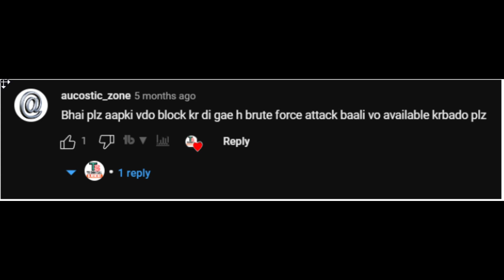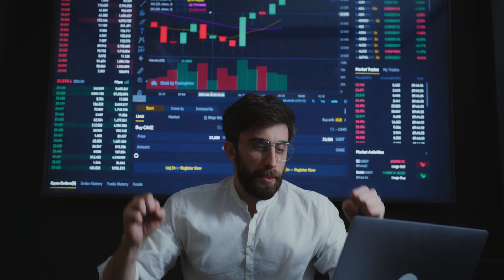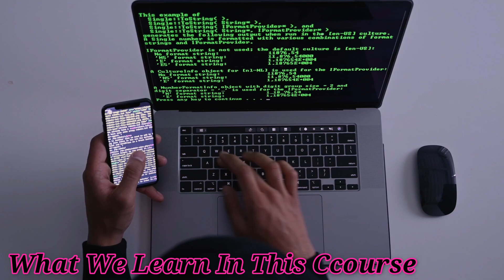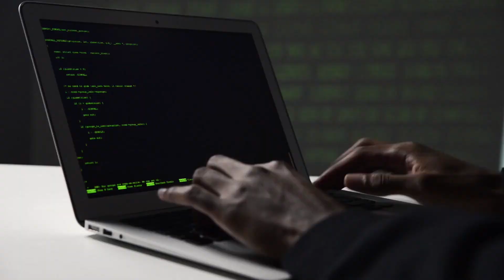Password Hacking Course 💀 | ethical hacking course | cyber security course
Useful Resources -

Timestamp -

Hey, everyone Welcome to another Amazing video!

Playlist for hacking videos -

Your Quires -

About Us-
Hello Hackers!
My name is surendra Pander .  I am an Application Security Researcher | Bug Bounty Hunter | YouTuber | and B.Tech Student. This channel is made to provide knowledge about Ethical Hacking, Bug Bounty, and Cybersecurity. We try to give the best quality content on regular basis. ethical hacking and cybersecurity are growing fields and I am happy to teach you about them.

Thanks for watch video brothers